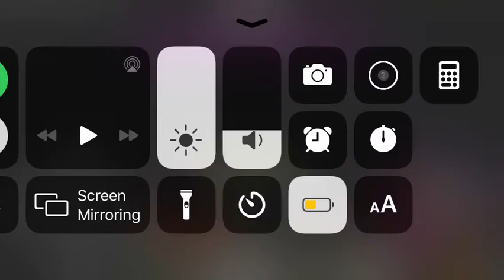MCPE let’s play season one ep 7b killing the dragon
I finally beat the game, this is not the end of season 1